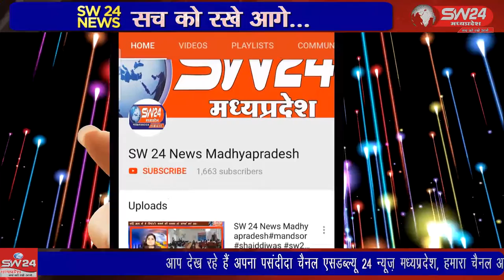SW 24 News Madhyapradesh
कसरावद में गत दिनों सांसद गजेंद्र पटेल का एक वीडियो वायरल हुआ था जिसमे कह रहे थे कि रामभक्तों के जुलूस पर फूल बरसने चाहिए थे, पर कुछ लोगों ने पत्थर फेंके। युवाओं को एक संकल्प पारित करना चाहिए कि हम हर ईंट का जवाब पत्थर से देंगे। इसके लिए तैयारी करनी होगी। खरगोन से जयंत गुप्ता की रिपोर्ट